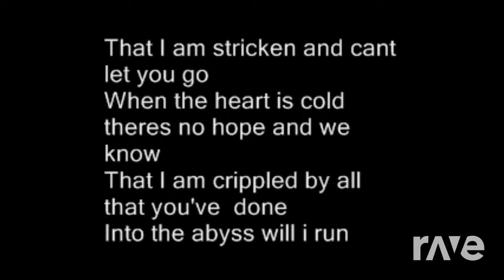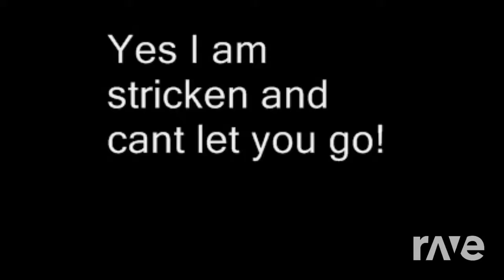Rave DJ Mashup How Do You Stricken Me Now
A mashup of toby keith and disturbed.